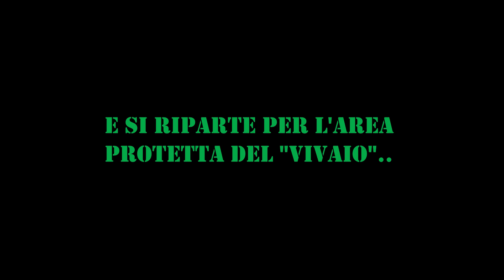MTB SILA || CUPONE - COZZO DEL PRINCIPE - FOSSIATA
Breve video su una delle nostre ultime uscite in MTB nel Parco Nazionale della Sila. Il percorso effettuato parte dal centro visite del Cupone,per poi scavalcare Cozzo del Brigante e arrivare alla Fossiata. Da lì si esplora l'area protetta detta "Vivaio" (sent 410a). Buona visione!